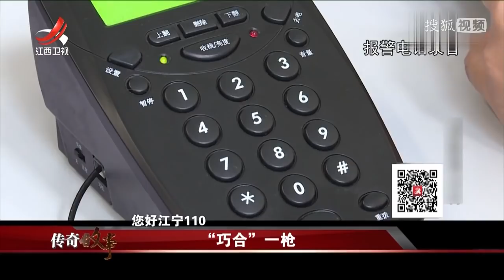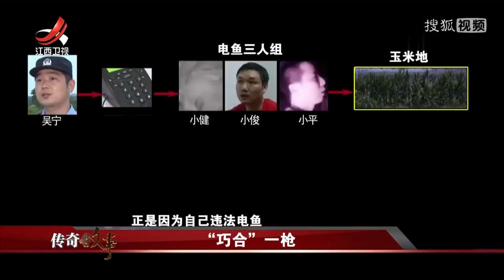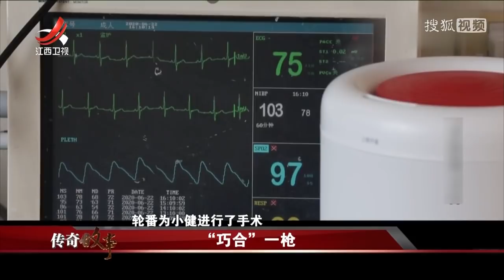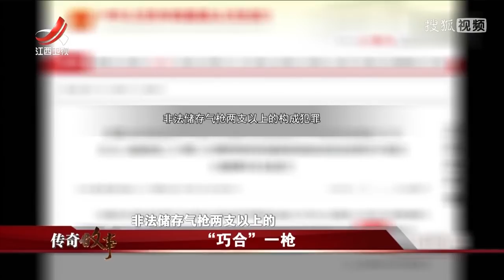《传奇故事》“巧合”一枪 20201109